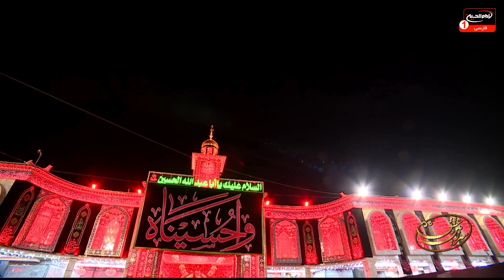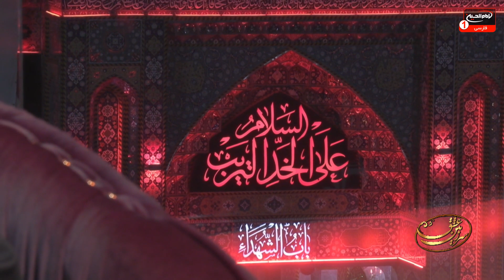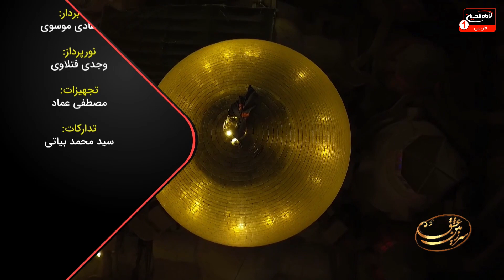سرزمین عشق(2708): رسالت حضرت زینب علیها السلام، شیخ احمد کریمی،قسمت1،کربلا، 1444ق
موضوع: رسالت حضرت زینب علیها السلام
برای اطلاعات بيشتر روی show more كليك كنيد
کارشناس: شیخ احمد کریمی
مجری: مصطفی بزرگان نیا
قسمت : 1
زمان توليد: 1444  هجری قمری
کد برنامه: 0.31134
موضوع های فرعی:

- روز سوم شهادت امام حسین علیه السلام، قبیله ی بنی اسد به دفن پیکرهای پاک شهدا اقدام می کنند
- عزای بنی اسد یکی از معروف ترین و پرجمعیت ترین دسته های عزاداری در جهان است
- وظایف سنگین حضرت زینب سلام الله علیها در جریان عاشورا
- بررسی شخصیت فردی، اجتماعی و ... حضرت زینب سلام الله علیها
- بررسی دو واژه اسارت و آزادگی پیرامون حضرت زینب سلام الله علیها
- معنا و مفهوم اسیر و آزادی از دیدگاه قرآن کریم
- دیدگاه قرآن، اولیای الهی و بزرگان دینی درباره حضرت زینب سلام الله علیها

کلید واژه ها:
سرزمین عشق
رسالت حضرت زینب علیها السلام
عزای بنی اسد
عزاداری
حضرت زینب
عاشورا
اسارت
آزادگی
اسیر
قرآن
شیخ احمد کریمی
مصطفی بزرگان نیا

 1 - از طريق شركت هاى انتقال پول و صرافى ها از سراسر دنيا به كربلاى معلي  به نام "رياض عباس محمود" و اطلاع رسانى مبلغ و نام صرافى به شبكه از طريق تماس با شماره:
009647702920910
2 - ارسال پيام كوتاه "لبيك يا حسين" از طريق واتساپ يا پیامک به شماره
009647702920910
4- واریز از طريق اپلیکیشن های مجموعه رسانه ای امام حسین علیه السلام

5-  واریز به شماره حساب شبكه امام حسين علیه السلام درامريكا
‏Address:
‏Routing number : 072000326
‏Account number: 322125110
‏Swift code: CHASUS33

6 - واريز از سراسر دنيا به شماره حساب شبكه در انگلستان
‏charity account:
‏BARCLAYS BANK

‏Sort code:
20 92 63

‏Account number:
83682897